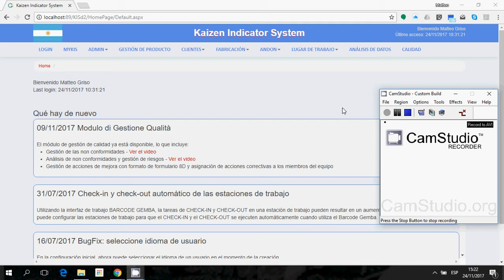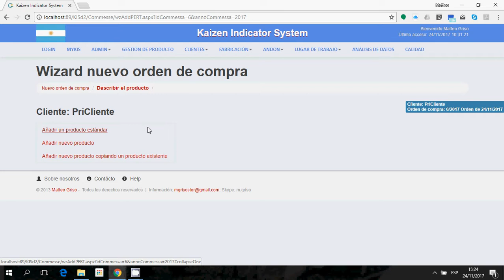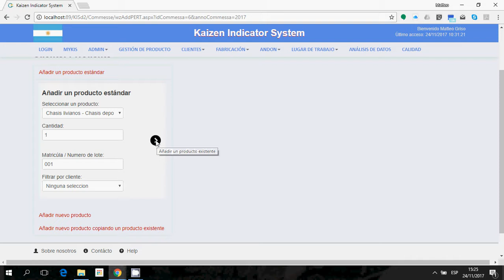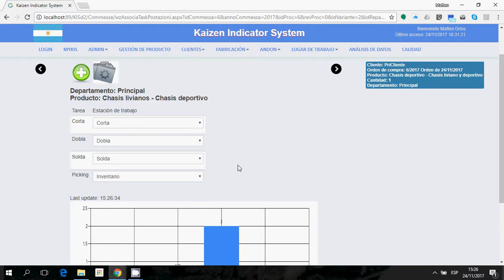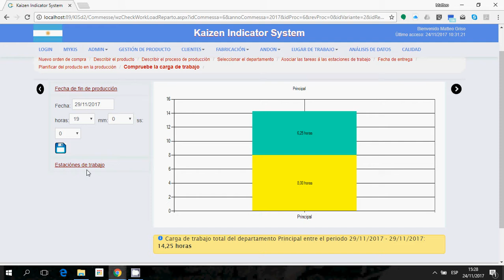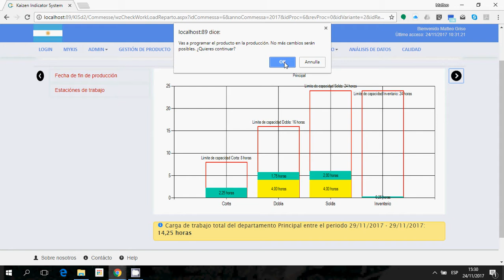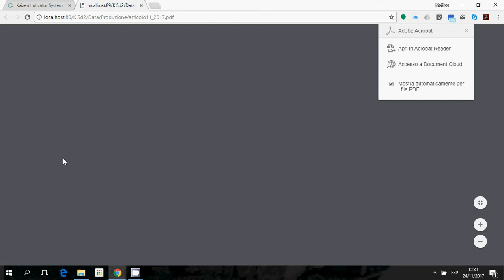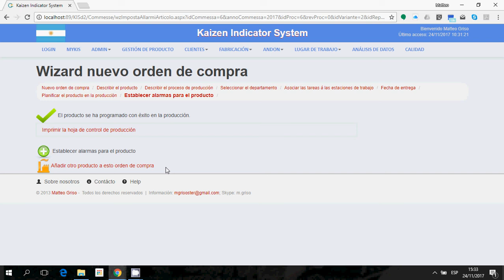Módulo de producción: planificación de ordenes para productos estándar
Presentación de interfaces de planificación de producción para productos estándar e inspección de carga de trabajo de estaciones de trabajo y departamentos